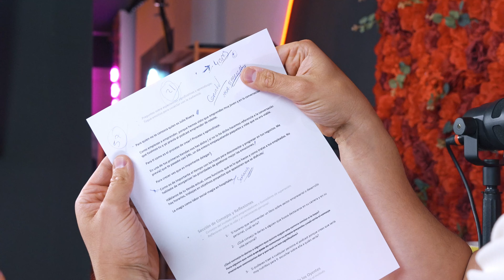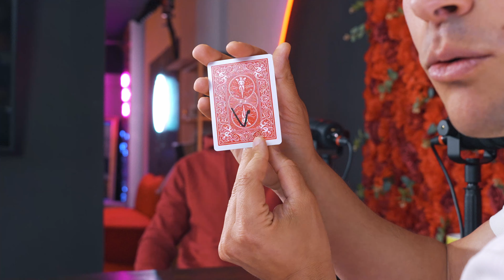ASÍ FUE COMO CREE MI PRIMER NEGOCIO CON 13 AÑOS - JULIO RIBERA - EP. 10 A UN PASO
¡Prepárate para conocer a Julio Ribera y ver la magia que esconde su historia!
Con más de un millón de seguidores en redes y una experiencia de más de 10 años enseñando magia, Julio nos cuenta cómo fue emprender desde tan joven y cómo gestiono su negocio hasta convertirse en lo que a día de hoy Magia & Cardistry, su empresa, se ha convertido.
No te pierdas este capítulo mágico y déjanos en comentarios que te ha parecido.